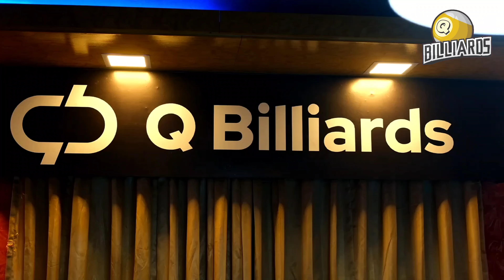Promo Video of Q Billiards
Q Billiards Present...

Project: QB Open

Artist : Faria Nusrat Khan
Contribute Players: Sujon, Sagor, Jisan.
Cinematography: Nafiz Iqbal Rabbi
Produced By: Flagship Creative Production